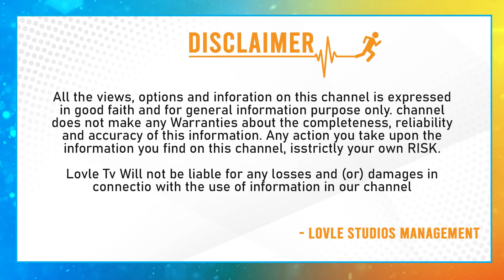Natural Star Nani Press Meet At Vizag Over Dasara Movie | Keerthi Suresh | Nani Movies | Lovle TV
Natural Star Nani Press Meet At Vizag  Over Dasara Movie | Keerthi Suresh | Lovle TV